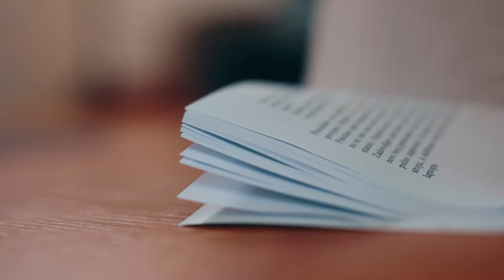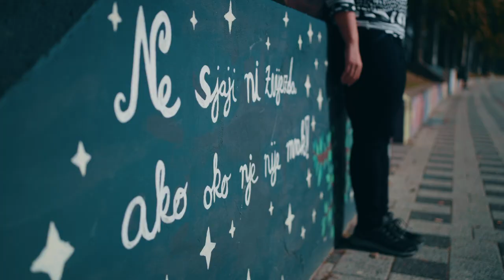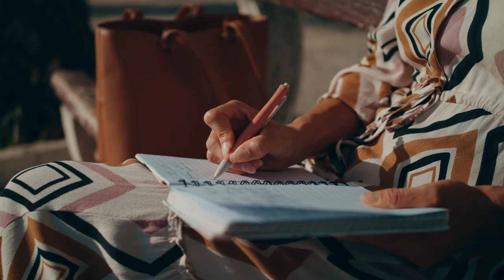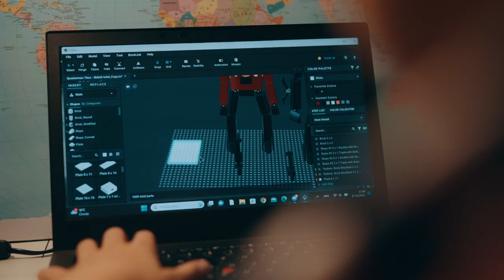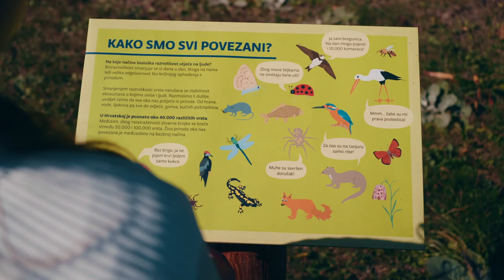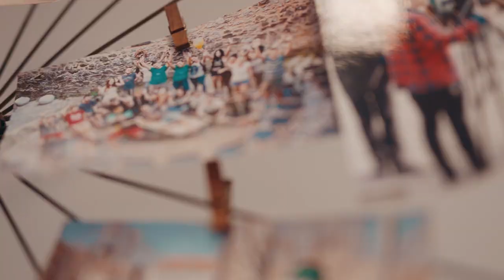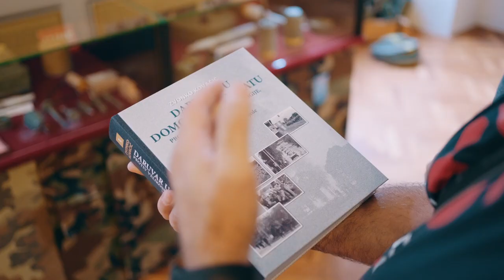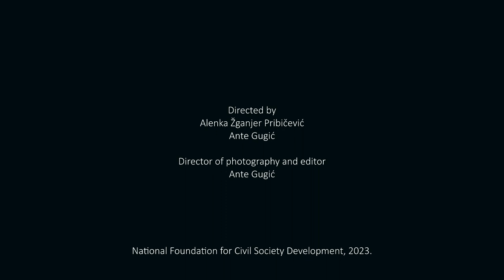PEOPLE FOR PEOPLE- Short Documentary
People for people short documentary which offers testimonies of 20 people whose lives have been changed for the better by the support of the National Foundation, provided through civil society organizations.
The National Foundation for the Development of Civil Society was established with the primary purpose of promoting and developing civil society in the Republic of Croatia. In order to achieve its basic purpose, the Foundation provides professional and financial support to programs that promote the sustainability of the non-profit sector, cross-sector cooperation, civic initiatives, philanthropy, volunteering, which improve the democratic institutions of society, as well as to other programs that realize the basic purpose of the Foundation.